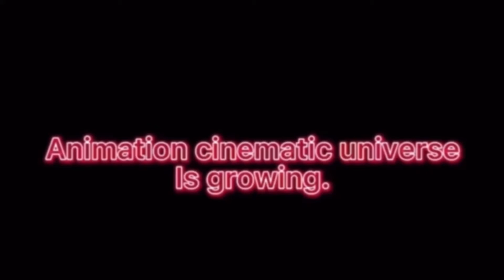Opening and closing to Animaniacs the movie 2 dvd